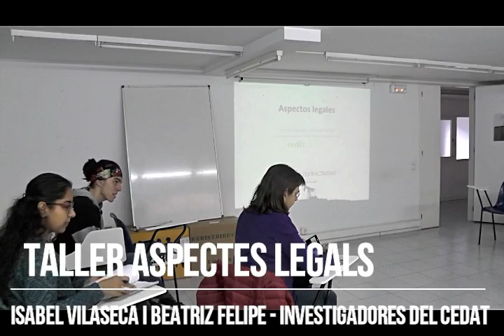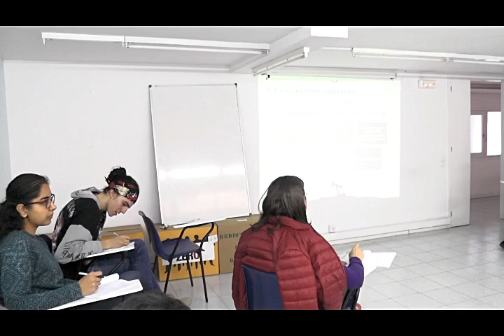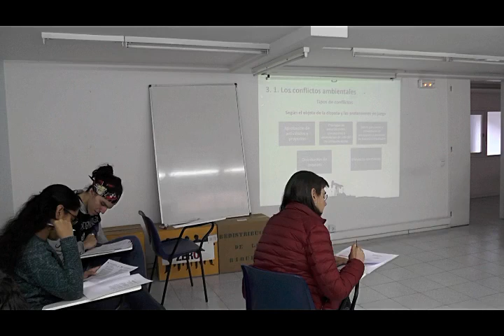Seminari Matrix: taller d'Aspectes Legals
El Seminari Matrix "Orient Mitjà i la Mediterrània: gas, petroli i infraestructures per servir a la Unió Europea".

Vídeo del taller:
- Aspectes legals: Isabel Vilaseca Boixareu i Beatriz Felipe Pérez. Investigadores del Centre d'Estudis de Dret Ambiental de Tarragona (CEDAT).

Matrix va oferir un espai de formacion en eines col·lectives per confrontar un conflicte ambiental. Quatre tallers simultanis dissenyats per dotar-nos d'eines per afrontar conflictes al nostre territori.

Per a membres d'organitzacions socials, ambientalistes i ecologistes, i a públic interessat en la temàtica. Per enfortir els nostres coneixements, pràctiques i estratègies en el procés de transformació social i política.